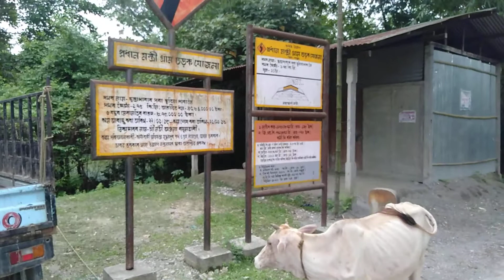Tihu ...Thamna ..4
Tihu r pora ahi thakote.. video korilu.. video to sai bohut val lagise.. apunalokor val lagib buli akha korisu..